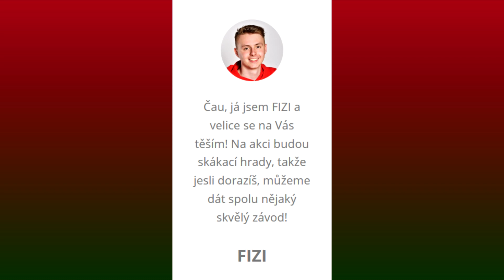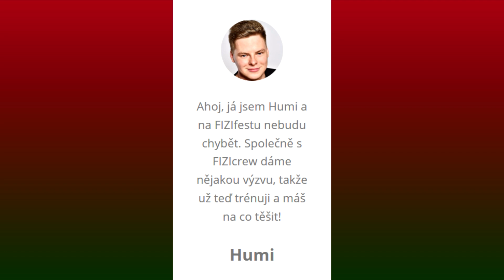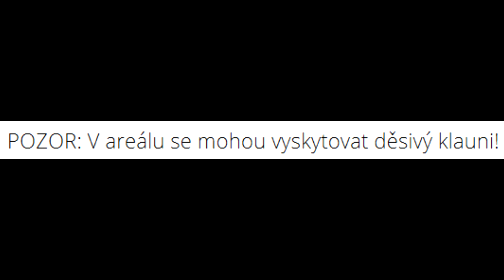DŮLEŽITÉ INFORMACE O FIZIfestu!!!😱 **musíš vidět**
Užijte si dnešní video🤪

💥Všechny videa a miniatury si dělám sám!

❗️Nejsem reálný FIZI❗️